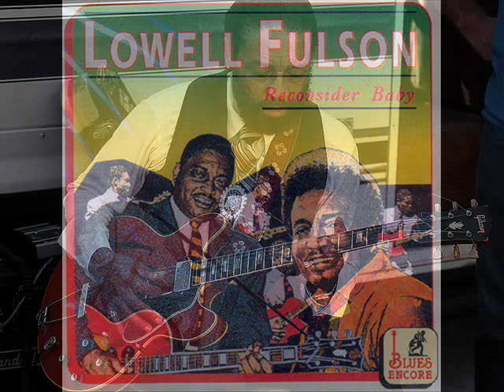9:30 Shuffle : Lowell Fulson